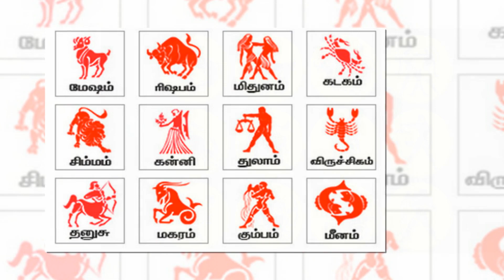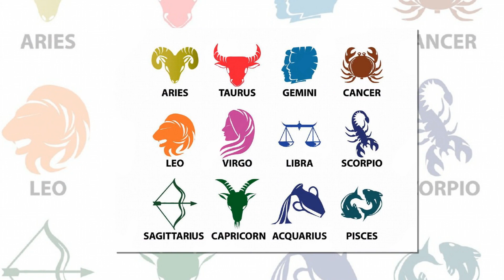சொந்த வீடு, நிலம் வாங்க போகும் அந்த 3 ராசியினர் யார் தெரியுமா?| Tamil Jothidam | Tamil Astrology